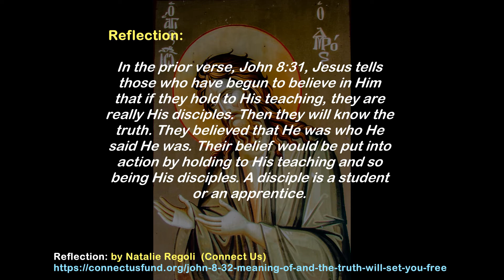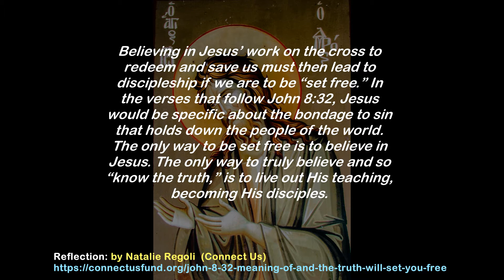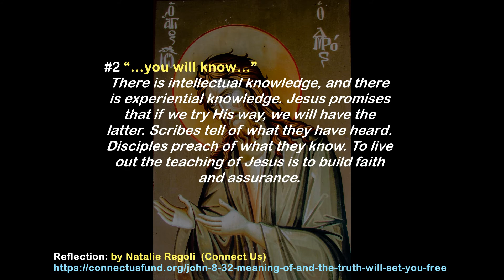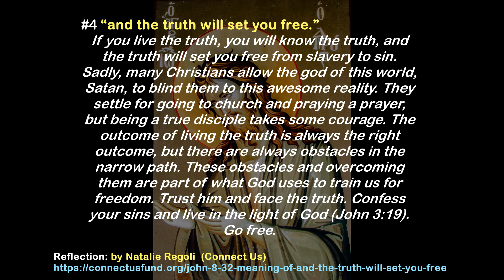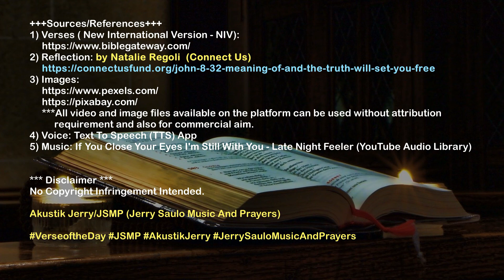Verse of the Day - John 8:32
Verse of the Day - John 8:32

John 8:32

32 “Then you will know the truth, and the truth will set you free.”

Reflection:
In the prior verse, John 8:31, Jesus tells those who have begun to believe in Him that if they hold to His teaching, they are really His disciples. Then they will know the truth. They believed that He was who He said He was. Their belief would be put into action by holding to His teaching and so being His disciples. A disciple is a student or an apprentice.

Believing in Jesus’ work on the cross to redeem and save us must then lead to discipleship if we are to be “set free.” In the verses that follow John 8:32, Jesus would be specific about the bondage to sin that holds down the people of the world. The only way to be set free is to believe in Jesus. The only way to truly believe and so “know the truth,” is to live out His teaching, becoming His disciples.

Breaking Down the Key Parts of John 8:32

#1 “Then…”
When you have put Jesus’ words into practice by obeying His teaching, you are a disciple. Only a disciple will be considered by Christ to be a true believer. To fail to put Jesus’ teaching into practice is to show yourself a practical unbeliever.

#2 “…you will know…”
There is intellectual knowledge, and there is experiential knowledge. Jesus promises that if we try His way, we will have the latter. Scribes tell of what they have heard. Disciples preach of what they know. To live out the teaching of Jesus is to build faith and assurance.

Everything in this life and the next hinges on the truth. A follower of God must be a seeker and doer of the truth. There is an objective reality, and the wise will seek it out in order to live properly. The true seeker will find his or her way to God and will mine the depths of the truth in God’s light for eternity in heaven. It is all well and good to find “your truth” only insofar as “your truth” is the ultimate objective truth. Jesus is the way, the truth, and the life (John 14:6).

#4 “and the truth will set you free.”
If you live the truth, you will know the truth, and the truth will set you free from slavery to sin. Sadly, many Christians allow the god of this world, Satan, to blind them to this awesome reality. They settle for going to church and praying a prayer, but being a true disciple takes some courage. The outcome of living the truth is always the right outcome, but there are always obstacles in the narrow path. These obstacles and overcoming them are part of what God uses to train us for freedom. Trust him and face the truth. Confess your sins and live in the light of God (John 3:19). Go free.

+++Sources/References+++
1) Verses ( New International Version - NIV):
4) Voice: Text To Speech (TTS) App